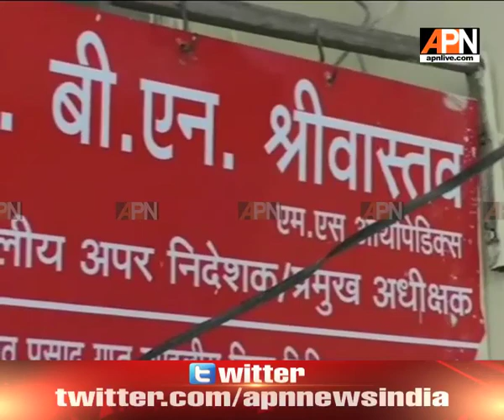Varanasi's oldest government hospital is pathetic condition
water problem in Shri gupt mandali hopital in Varanasi. And it seems that hospital needs renovation.